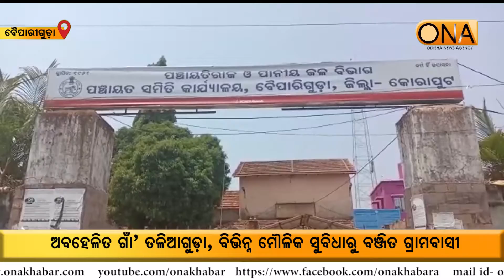ଅବହେଳିତ ଗାଁ’ ତଳିଆଗୁଡ଼ା, ବିଭିନ୍ନ ମୌଳିକ ସୁବିଧାରୁ ବଞ୍ଜିତ ଗ୍ରାମବାସୀ